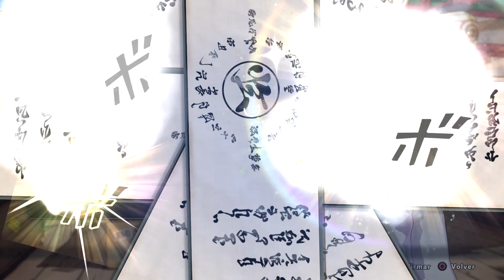LA LUCHA CONTRA GAMAKICHI Y DEFENDIENDO A LOS SAMURAIS NARUTO TO BORUTO SHINOBI STRIKER #3